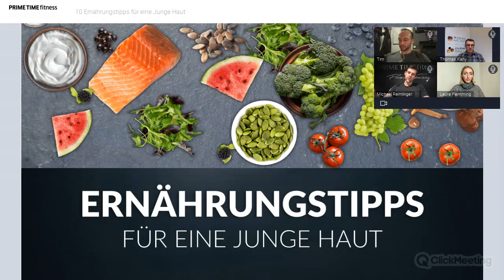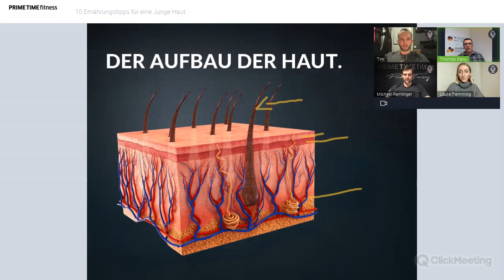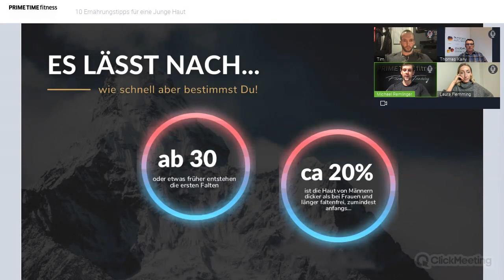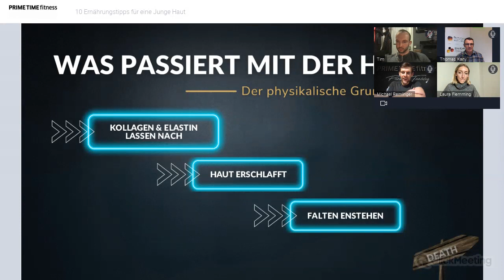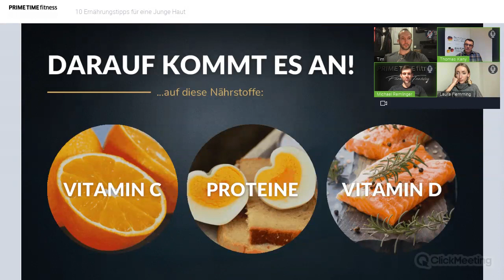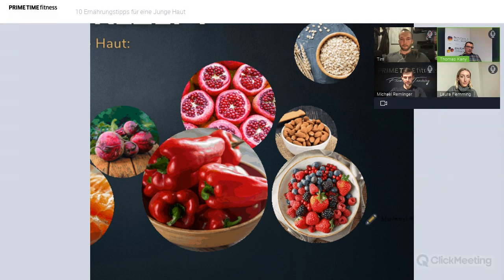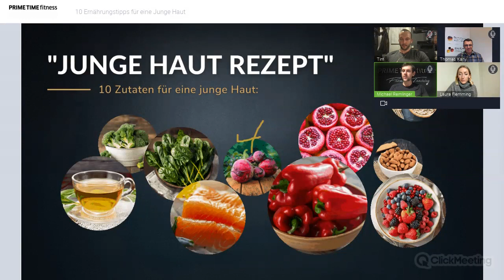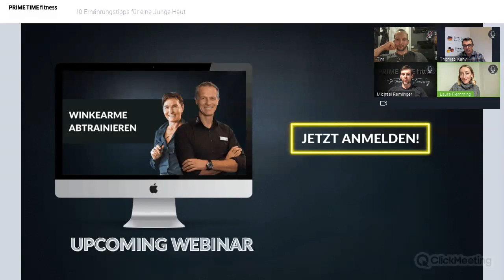10 Ernährungstipps für eine Junge Haut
00:00 Intro
0:33 Vorstellung der Gäste
04:46 Hautalterung hängt von zwei Faktoren ab!
05:10 Wieso entstehen Falten?
07:04 Aus was besteht das Bindegewebe?
08:00 Wie ist unsere Haut aufgebaut?
21:17 Was ist der physikalische Grund für Falten?
23:05 Ist tägliches Eincremen der Haut schädlich?
27:50 Welche Nährstoffe helfen beim Anti Aging und warum?
37:00 Was sind die besten Lebensmittel für eine junge Haut?
37:05 Grüner Tee
38:42 Wie geeignet ist der Matscha Tee für den Anti Aging Prozess?
40:44 Brokkoli
43:05 Blattgemüse
44:21 Granatapfel
47:40 Paprika
49:35 Mandeln
51:32 Beeren
54:54 Lachs
57:23 Haferflocken
58:42 Was kann ich noch machen, um meine Haut jung zu halten?
59:00 Sonnencreme
1:00:45 Schlaf
1:03:20 Sport
1:08:28 Checkliste - Das macht dein Haut lange schön
1:11:00 Ausblick auf kommende Webinare